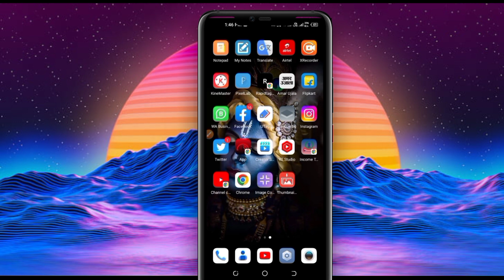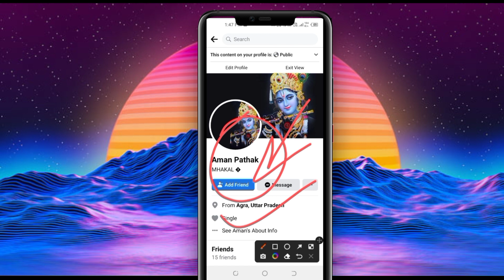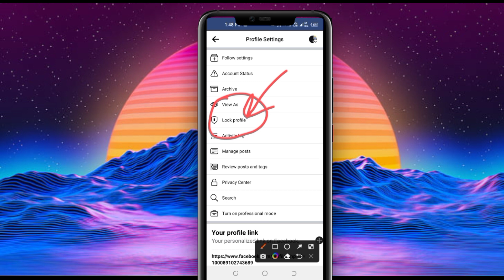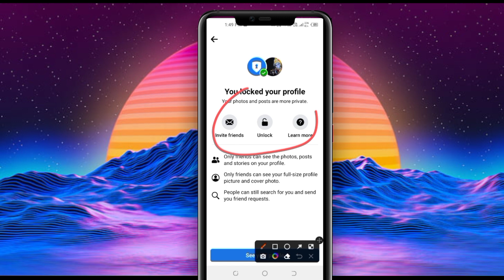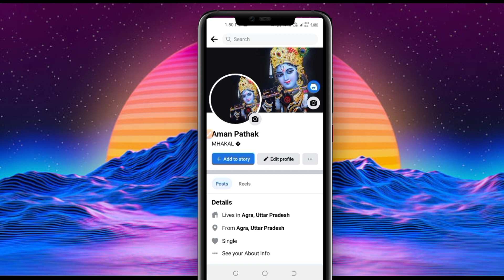How To Lock Facebook Profile | Facebook profile lock kaise kare | Facebook profile lock 2023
Facebook profile lock kaise kare | Facebook profile lock system | Facebook profile lock
How To Lock Facebook Profile | Facebook profile lock kaise kare  (2022)

Hello friends maine esh video me btaya hai ki aap Facebook profile ko lock kaise kare 2022

Your Queries 👇⬇️

Facebook profile lock photo kaise dekhe
Facebook profile lock Tamil
Facebook profile lock kaise hataye
Facebook profile lock kaise khole
how to lock Facebook friends list
how to lock Facebook profile Malayalam
how to lock Facebook app
how to lock Facebook lite profile